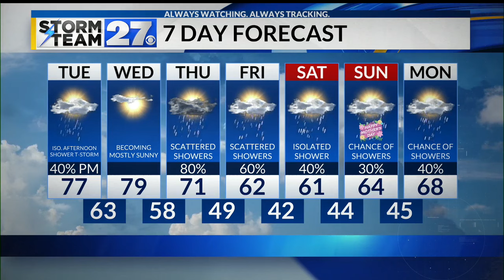Tracking the next round of showers and storms moving toward the area